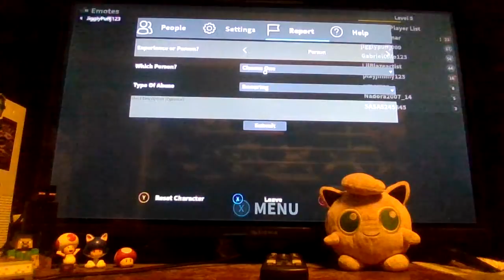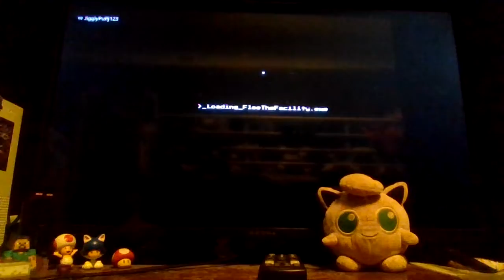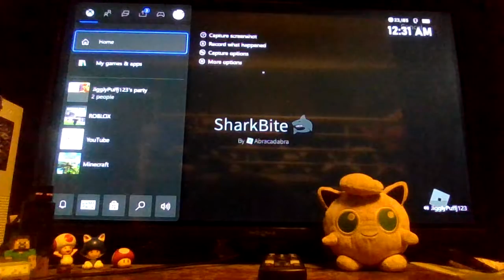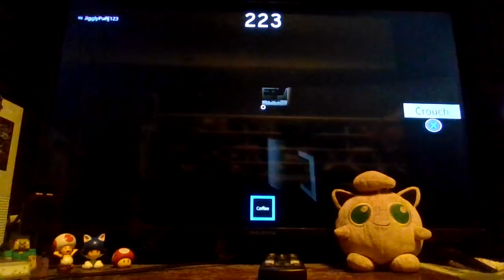3 Roblox Games With LilBlazeFire914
This was yesterday's video, but it didn't upload. So, expect this and another video!!